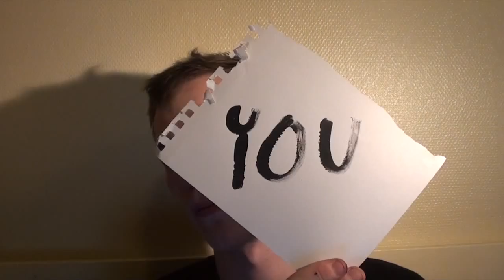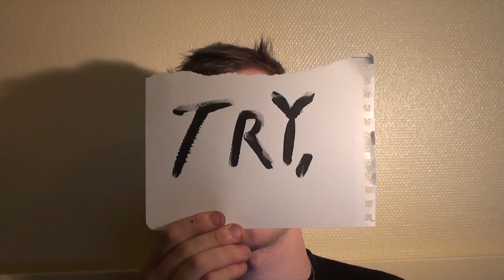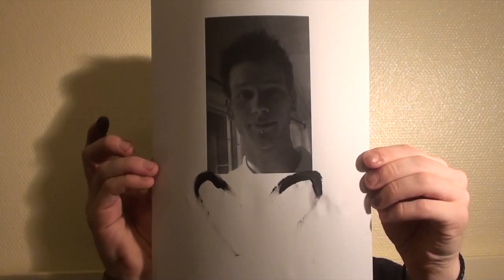Forgive The Way I Breathe - Made By Dan-Elias Brevig.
I made the music in "Reason 4.0" Recorded the vocals in "Pro tools" Edited the video in "Final cut". Finally a program that works :D

Lyrics:
Sometimes reality is stranger than dreams.
Sometimes a smile's more revealing than screams.
You were mine
I had you by my side.
But as time went by, I learned, nothing is what it seems

I did believe my tears were true.
I believed I could hear from you.
Cleanse what I feel
Forgive the way i breathe
Now it seems i like, my lost reality.

(B)
God did you make me?
Or have I been making you up all this time?
Try, do it! Shake me!
Or whisper in my life right now.
In a need of a way, you were the one i could create.
In a need of the truth, I became an apostate.

(A)
 But what will I think, when I know it's my last day?
What will I think, when my loved ones pass away?
I will be full of fear if you won't show.
Then where shall I go?
To gain faith in seeing them again.

Free Instant Download In Mp3.
Find the song you want, and press the down arrow.